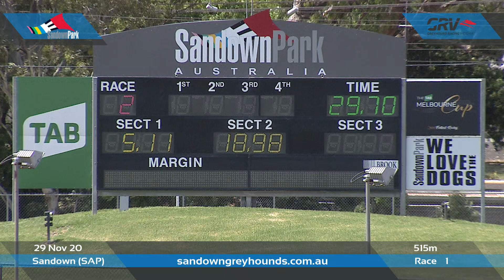SAP SUN 29 NOV 20 R2